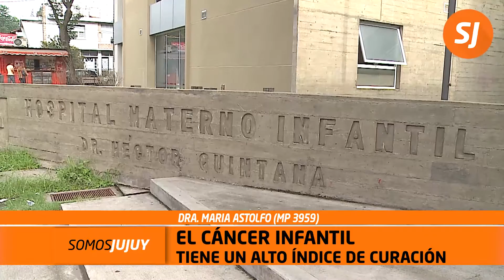El Cáncer Infantil Tiene Un Alto Índice De Curación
Cada 15 de febrero se celebra el Día Internacional contra el Cáncer Infantil, que tiene como objetivo sensibilizar y concienciar sobre los desafíos que representa esta enfermedad en niños y adolescentes.